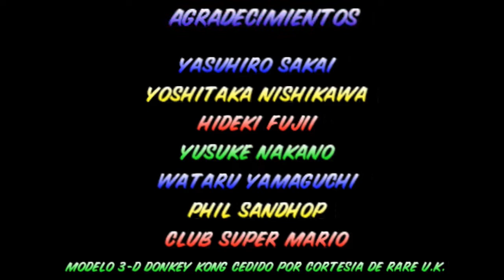Mario Kart 64 - Créditos (Mashup: Original + Ackatos + Nanashima)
El tema de los créditos de Mario Kart 64 junto con otros 2 remixes.

Mario Kart 64 - Staff Roll